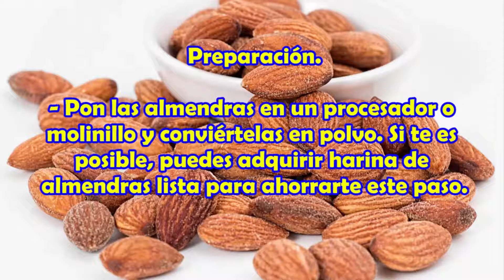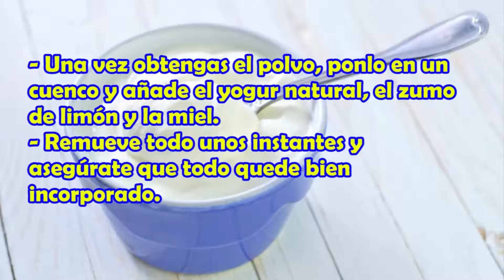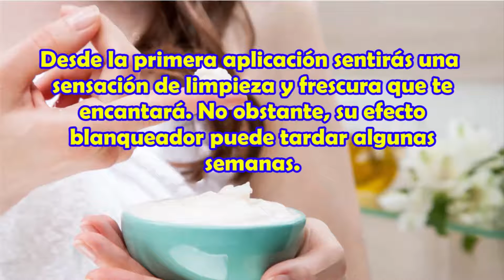Como hacer una Crema para Aclarar la Piel o Remedios Caseros para Blanquear la Piel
Como hacer una Crema para Aclarar la Piel o Remedios Caseros para Blanquear la Piel. Una de las ventajas de hacer productos cosméticos naturales es que los pasos de preparación son muy sencillos y no nos quitan demasiado tiempo. Los ingredientes que se utilizan son muy fáciles de adquirir en el mercado, aunque es importante prestar atención para elegir los que son 100% orgánicos.